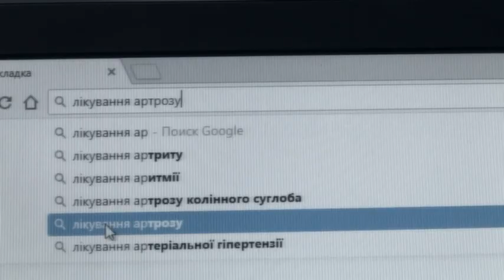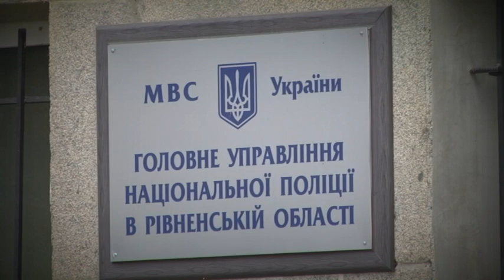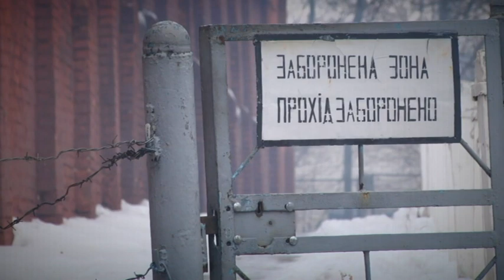В Україні з'явився новий вид шахраїв-медиків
Жінці майже 60 і вона страждає на артроз. Марія просить не показувати обличчя і навіть змінити голос. Лише так погоджується розповісти як потрапили на гачок до медиків-аферистів. Цілителів жінка знайшла в інтернеті. Обіцянки стати здоровою були дуже солодкими.